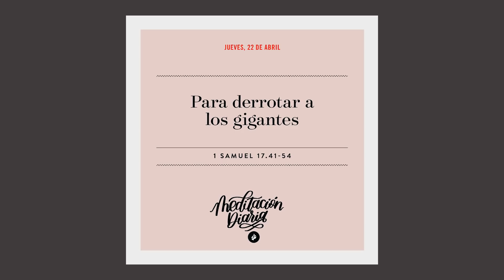Para derrotar a los gigantes – Meditación Diaria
Lleve un registro de la obra del Señor en su vida, y medite en quién es Él.

Meditaciones diarias de los mensajes del Dr. Charles Stanley. Amenos que se indique lo contrario, las citas bíblicas son tomadas de laversión Reina Valera de 1960, Sociedades Bíblicas Unidas. ¿Desea recibir las meditaciones diarias en su buzón electrónico o en la comodidad de su hogar?